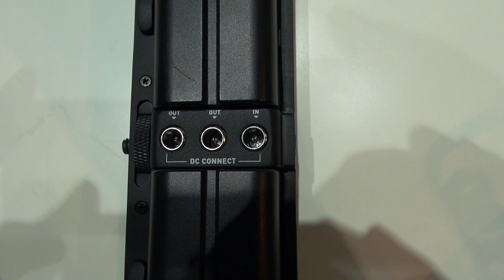Atomos Shogun und Powerstation - Produktvorstellung aus dem IBC Report 2014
Mit deutschen Untertiteln / with English Subtitles.

magic multi media / berichtet von der IBC 2014 aus Amsterdam, der wichtigsten Broadcastmesse Europas.
Im Gespräch mit Jeromy Young, CEO von Atomos, stellt Michael Lehmann-Horn (Geschäftsführer der magic multi media GmbH) den neuen Shogun-4K-Fieldrecorder vor, der durch ein brillantes 7-Zoll großes IPS-Touch-Display (1920 x 1200 bei 325 ppi) und exzellente Leistungsdaten (12G-SDI, 4:2:2 10 Bit, HDMI und SDI) begeistert.
Bei mancher Kamera, wie zum Beispiel der Sony Alpha 7S wird der Anwender erst durch den Shogun in die Lage versetzt, ein 4K-Signal aufzuzeichnen. Zusätzlich bietet der Shogun eine Fülle wertvoller Assistenzfunktionen. Selbstverständlich wird auch die Aufzeichnung von Full HD unterstützt mit bis zu 50/60p.
Je leistungsfähiger Fieldrecorder und Kameras werden, umso mehr steigt der Stromverbrauch. Atomos stellt auch hierfür die passende Lösung bereit: die kompakte Powerstation die sich mit einer DSLR oder Videokamera per Schraubverschluss verbinden lässt und sowohl Fieldrecorder als auch Kamera mit Strom versorgen kann. Gespeist wird die Powerstation über zwei Akkus, die während des laufenden Betriebes ausgetauscht werden können und somit ein unterbrechungsfreies Arbeiten ermöglichen.
Weiterhin erhältlich bleiben Ninja Blade und Samurai Blade die Jeromy Young als die ideale (und mit halbem Preis auch überaus kostenattraktive) Alternative zum Shogun beschreibt. Für viele HD-Anwender – insbesondere kompakter Kameras und DSLRs – dürfte auch der etwas kleinere Formfaktor vorteilhaft sein. Aktuell bietet magic multi media in einer befristeten Aktion Ninja Blade und Samurai Blade zum Sonderpreis von 839 EUR inklusive Sunhood.